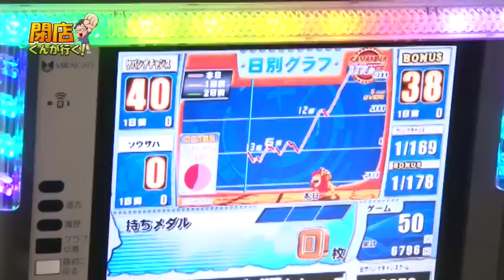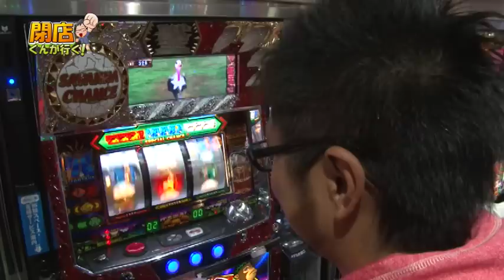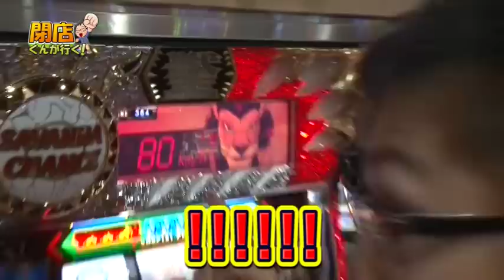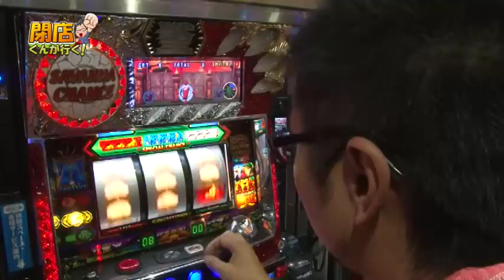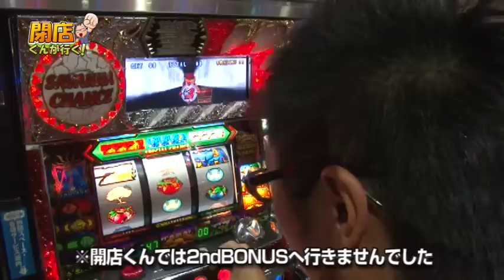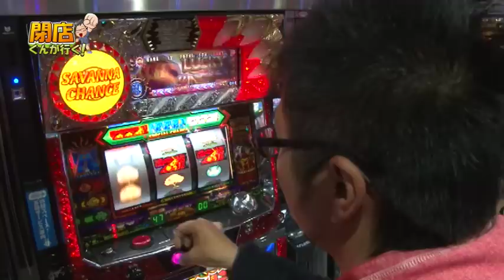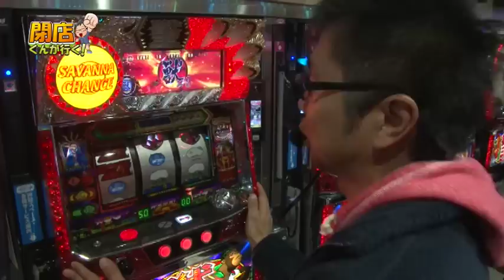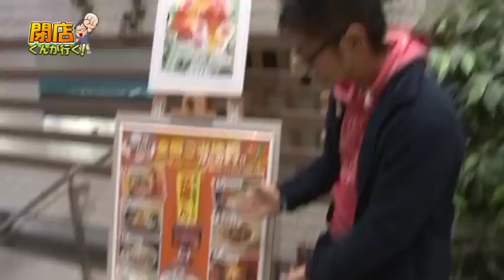【P-martTV】閉店くんが行く！#417【パチンコ・パチスロ動画】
今回の撮影協力店舗は、東京都渋谷区の『AQUAS』さんです！
(回u回)／ｴｲｴｲ!
出演：閉店くん　撮影協力店舗：AQUAS